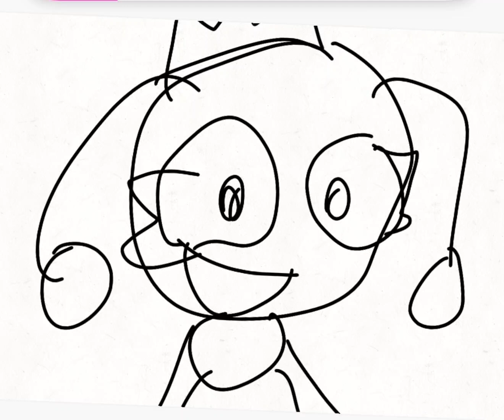July 12, 2024